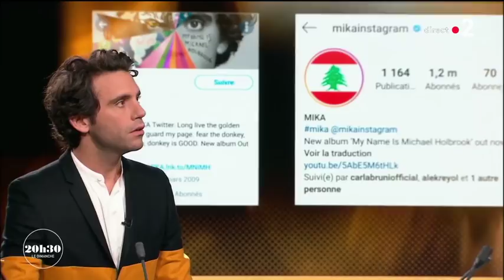MIKA SE CONFIE SUR SON ENFANCE SUR FRANCE 2